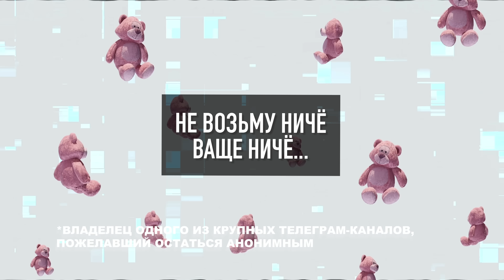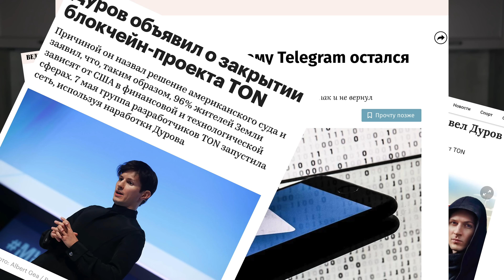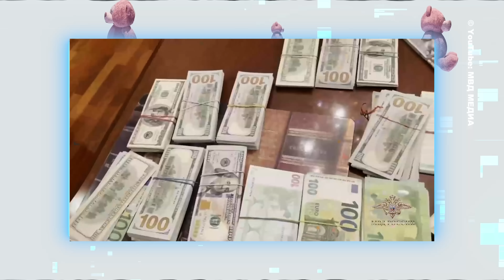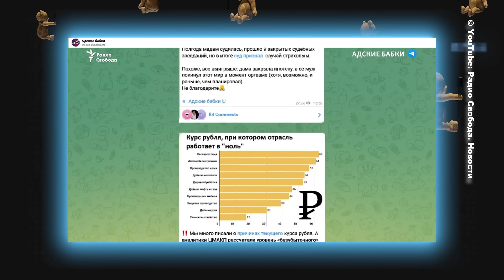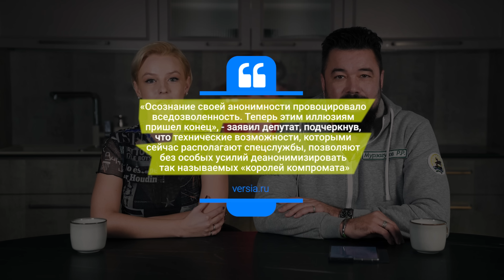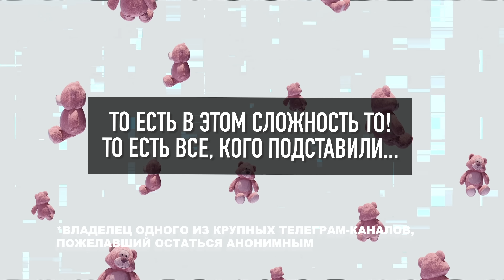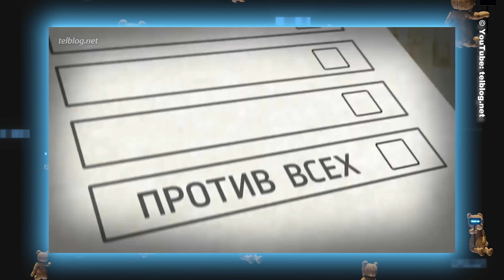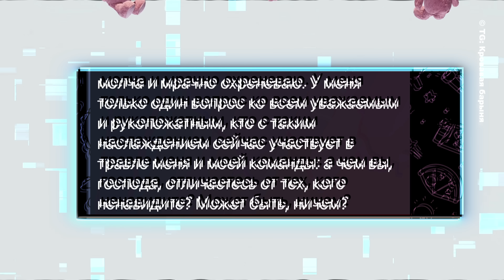Теперь ОНИ знают, кому и что ты написал.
00:00 всем привет
00:10 инакомыслие в телеграме
00:30 за что Собчак?
00:38 ордер на задержание
00:54 найти пользователя по IP
01:20 админы телег за решеткой
01:45 посадить могут всех
02:20 аудио запись от владельца канала
02:30 обо всем по порядку
03:30 вспоминаем блокировку
04:16 Оскар Навальному
05:12 vpn в народ
05:55 недозаблокированная телега
06:19 Дуров договорился с Кремлём?
07:38 США против Ton
09:32 массовые задержания
10:40 боевик в Дагестане
12:09 процесс Баязитовой
14:10 подставы
15:47 могут выявить любого
19:10 Собчак - вишенка на торте
20:50 снова аудио от анонимуса
22:00 чистые либералы
22:36 сказка про Собчак
26:55 ответ хейтерам
28:28 агент в оппозиции
29:11 Путин - бантик на конец
30:35 всего вам доброго